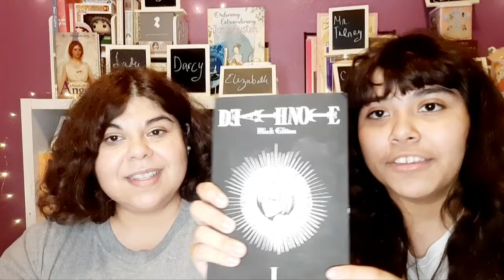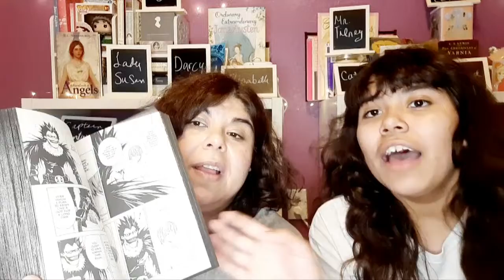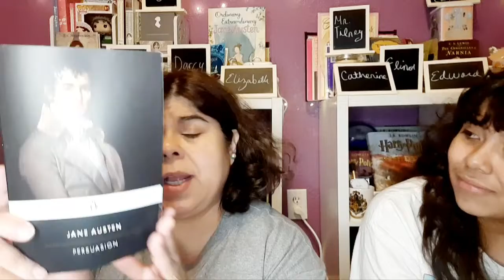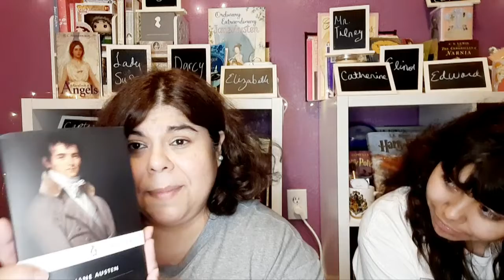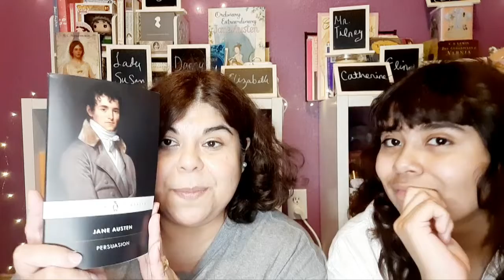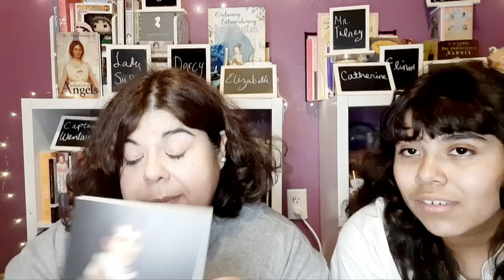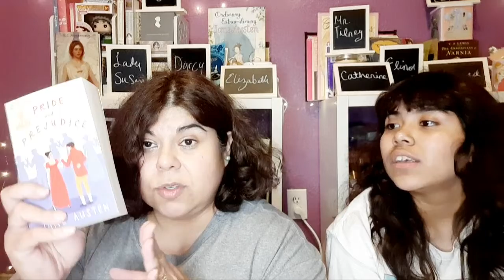New Books and Review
Death Note Black Edition, Vol. 1  :42
by Tsugumi Ohba, Takeshi Obata (Illustrator) $14.99

Persuasion : 4:25
by Jane Austen, Gillian Beer (Editor) $7

Pride and Prejudice  : 7:27
by Jane Austen $5.95